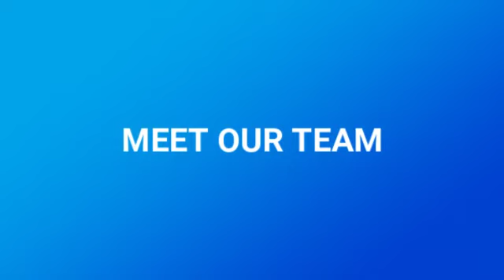GREAT FAMILY HOME, Miranda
Large family home in a very handy location between Sutherland Hospital and Westfield Miranda. Four bedrooms all with built in robes, two seperaate living areas including a living room plus large dining family room adjoining a modern updated kitchen with loads of bench and cupboard space, gas cooktop and dishwasher. Fenced yard with single garage and large double carport.

IMPORTANT INFORMATION: Please register for inspections via 'book inspection' or 'email/contact agent' buttons.
Otherwise we are unable to notify you of any inspection changes.
PLEASE NOTE: We do not accept TAPP Applications.